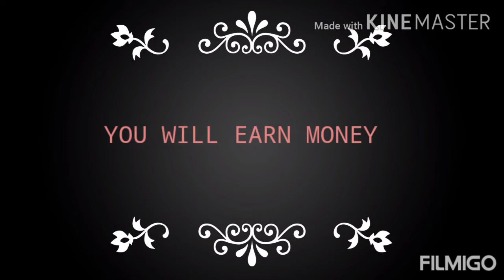EARNING MONEY FROM TIKTOK!!!